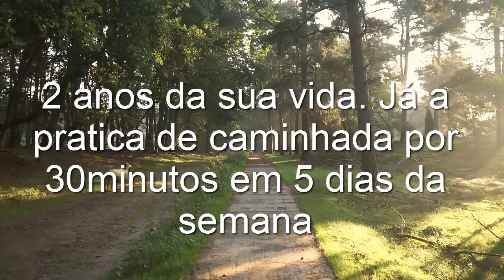Segredo para aumentar anos de vida caminhando. Estudo de Harvard comprova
Caminhar aumenta longevidade
Andar por 15 minutos por dia pode acrescentar
2 anos da sua vida. Já a pratica de caminhada por 30minutos em 5 dias da semana é capaz de postergar em 3 anos e meio o tempo de vida